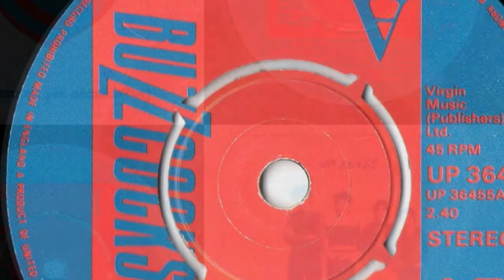Buzzcocks - Ever Fallen In Love (With Someone You Shouldn't've) (UK 1978)